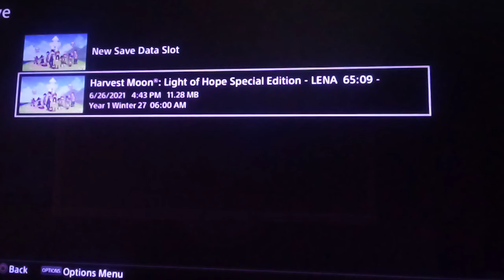HARVEST MOON LIGHT OF HOPE special edition for PS4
game Play addiction !! managed to complete three chapters! chapter Four 🍀 Love and a family! game Play is easy . not stressful
 or over challenging. Pets are Amazing! fishing is fun. planting crops with master tools is a breeze.